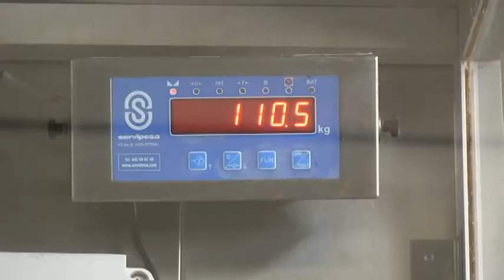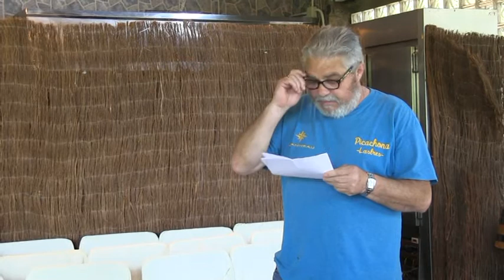IX CAMPPEONATO PESCA A FONDO